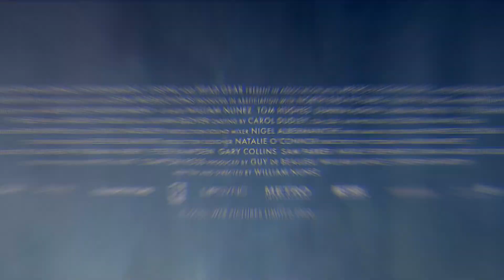THE LAUREATE (2022) HD Trailer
A married couple allows a stranger to live with them in their idyllic cottage. Will this stranger push their fragile state over the edge?

Director: William Nunez
Writer: William Nunez (original screenplay)
Stars: Fra Fee, Laura Haddock, Dianna Agron

For POPCORN, visit our online store - WE SHIP ALL OVER U.S.

Cinelounge® Sunset Indoor Hollywood
6464 Sunset Blvd., Lobby Level